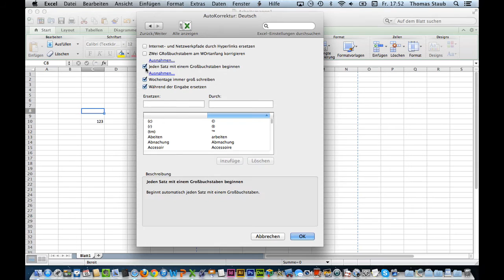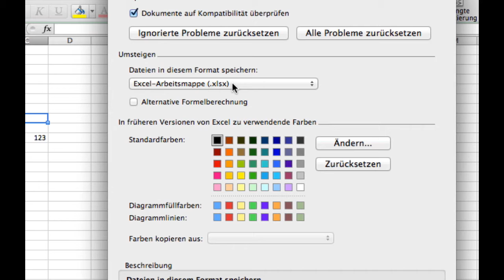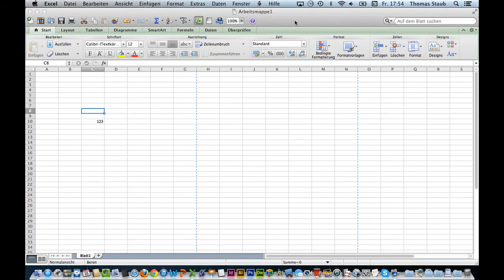Kurs Microsoft Excel 2011 Mac: 12 Erste Schritte Einstellungen Hilfe